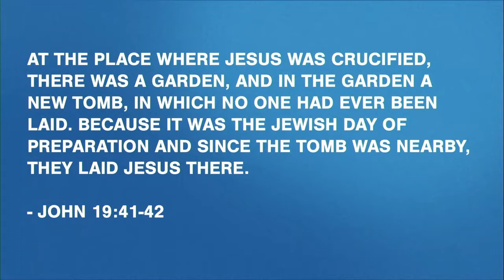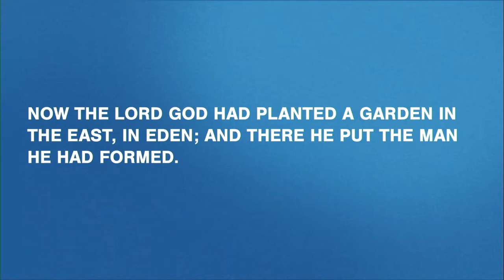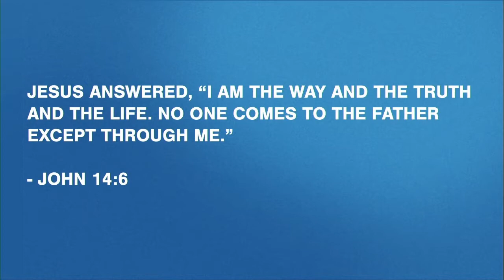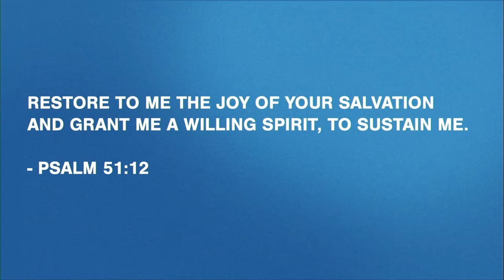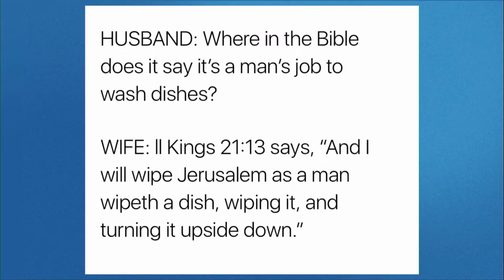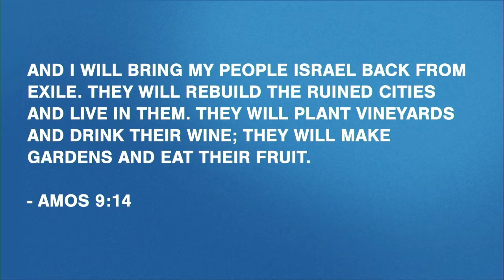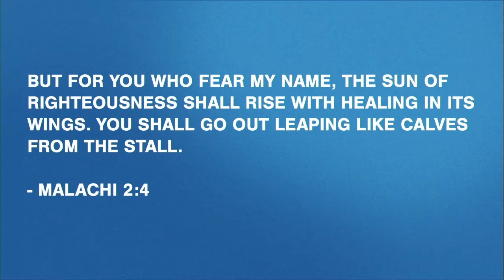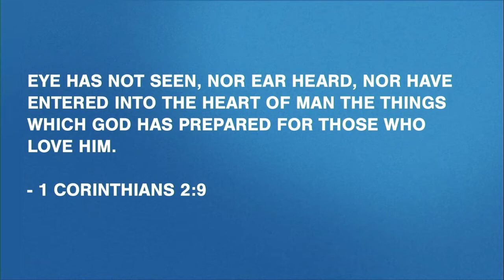Restoration (July 24th, 2022)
Pastor Brandon McDaniel